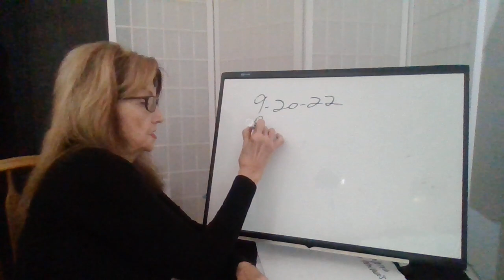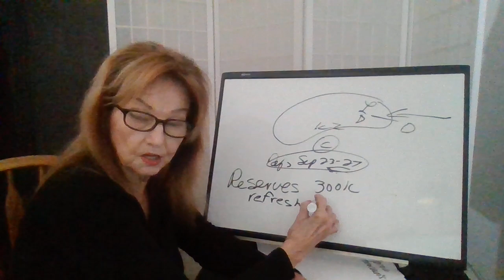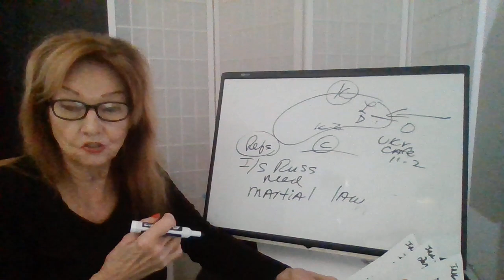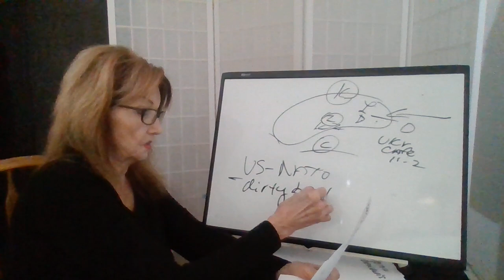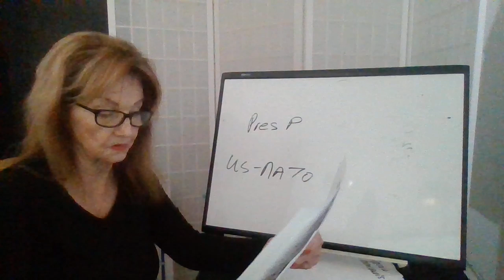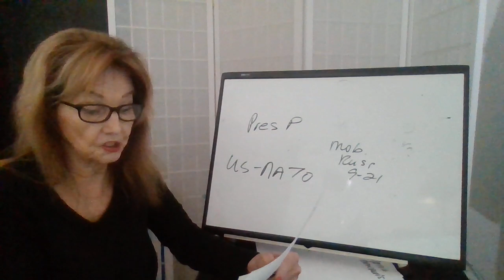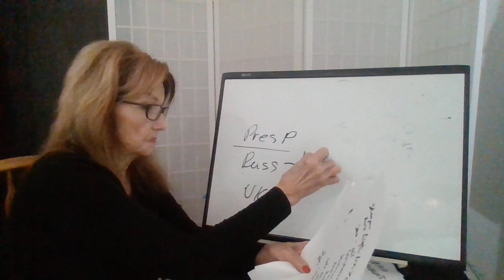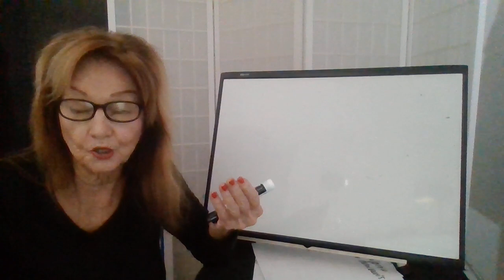Truth by Billie Beene 92122 Spec Rpt E407 War is Upon Us! Russ Gov OK's War Steps! M Law!